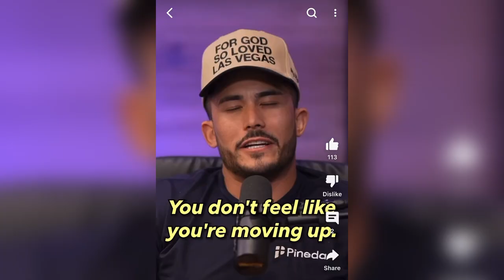Reaction Video: Michael Zuber On The 10 Year Journey